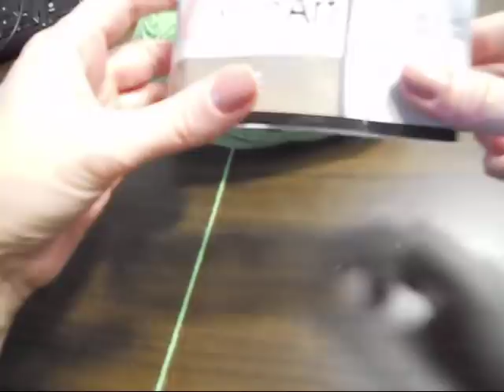ОРИГИНАЛЬНАЯ ПОВЯЗКА КРЮЧКОМ//МК//DIY//TUTORIAL.ПОВЯЗКА НА ГОЛОВУ С ПЕРЕХЛЕСТОМ.